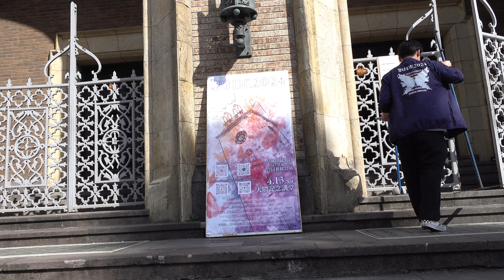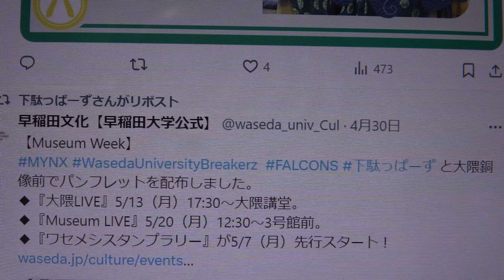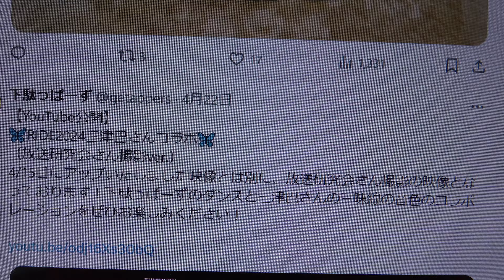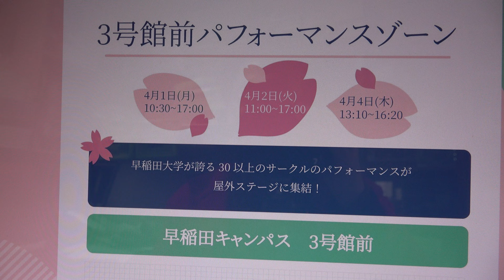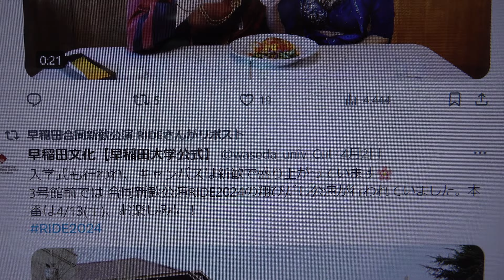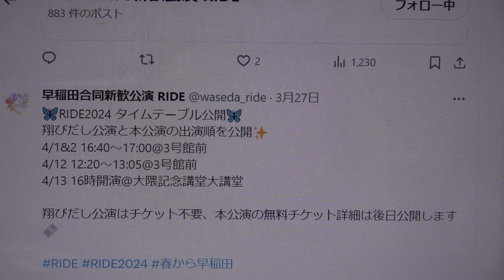✨早稲田最大パフォーマンスサークル合同新歓公演✨RIDE2024🌸早稲田大学の踊る下駄集団『下駄っぱーず』🌸早稲田大学津軽三味線愛好会三津巴👘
掲載許可済【🌊早稲田合同新歓公演 RIDE2024🌊】
2024年4月13日（土）大隈講堂公演@早稲田大隈記念講堂 開催！

合同公演実行委員会
 2024/04/13 にライブ配信
【RIDEとは】
RIDEは毎年春に開催される早稲田最大の合同新歓公演です。
新しい仲間、自分の夢中に出会う春、まだ見ぬだれかの"はじめの一歩"の背中を押すという1つの大きな目標のもと、私たちRIDE運営メンバーはたくさんの人々の情熱の交差点を、"はじまり"を創りだすべく、このRIDEと向き合ってきました。
「早稲田の波に乗れ」との想いで先輩が名付け、連綿と紡がれてきたRIDEはコロナ禍を乗り越え、始まってから今年で9年目。今宵も早稲田の地に集う者の溢れ出す情熱を全身に感じていただければ幸いです。
あなたが共に早稲田を舞う美しい羽と、かけがえのない仲間に出会うことを祈って。
【テーマ】
『煌めき達よ、今翔びたて』
煌めきとは、自ら光を放つこと。
真っ白な螺が自分だけの"好き"に染まりながら、仲間と並び、早稲田の地で羽ばたいでゆく、そしてそんなあなたは何よりも煌めいていることでしょう。
原石であるみなさんにとって、明日をはみ出して羽ばたく先輩たちの背中を見ることができるこのRIDEが、一歩踏み出すきっかけとなることを運営一同、楽しみにしています。

早稲田合同新歓公演 RIDE
RIDE2024は閉幕いたしました！
関わった全ての皆様に感謝申し上げます。
今年度開催した計4回の公演に対して、ご意見・ご感想ございましたらこちらのフォームに書き込んでください🦋

早稲田文化【早稲田大学公式】
【予約開始】お申込みください！『大隈LIVE』
2024年5月13日（月）17:30-19:00 開場17:00
大隈記念講堂（大講堂）
参加団体がすごい！

【🫧🦋RIDE2024 出演団体発表🦋🫧】
RIDEに出演する団体を大公開✨
第3弾は
バンカライズム🎨、ワセガシラ🏳️、三津巴👘、漣🌊
RIDEでしか見られないパフォーマンスをお楽しみに💎
後日、団体インタビューも公開しちゃいます🍀
続報をお待ちください！
第2弾は
Brilliant Pinks🥀、下駄っぱーず🌸、魁響🥁、競技ダンス部💃
下駄っぱーず
早稲田大学の踊る下駄集団『下駄っぱーず』です！
【24新曲制作秘話①公開✨】
2024年度制作演舞『祓』と24OP『セブンティーン』の制作秘話を4回にわたって紹介します⛩️✨
記念すべき第一回は『祓』の振りを作った振り制💃
たくさんのこだわりが詰まった振りの制作秘話をぜひ、お楽しみください！
下駄っぱーずさんがリポスト
【Museum Week】
MYNX WasedaUniversityBreakerz FALCONS 下駄っぱーず と大隈銅像前でパンフレットを配布しました。
◆『大隈LIVE』5/13（月）17:30〜大隈講堂。
◆『Museum LIVE』5/20（月）12:30〜3号館前。
◆『ワセメシスタンプラリー』が5/7（月）先行スタート！
【YouTube公開】
🦋RIDE2024三津巴さんコラボ🦋
（放送研究会さん撮影ver.）
4/15日にアップいたしました映像とは別に、放送研究会さん撮影の映像となっております！下駄っぱーずのダンスと三津巴さんの三味線の音色のコラボレーションをぜひお楽しみください！
《出演報告》
令和6年4月13日に『早稲田合同新歓公演RIDE』に出演しました！
「Moonthief/キタニタツヤ」
「蓮/三津巴さんオリジナル曲」
「花になって-Be a flower/緑黄色社会」の3曲を使用し、
三津巴さんとのコラボステージを披露いたしました！
YouTubeにて定点動画をアップします！お楽しみに！
【出演予告】
早稲田合同新歓公演RIDEまで
あと4時間を切りました✨
振り師のこだわりと皆の熱意が詰まった三津巴さんとのコラボステージです。どうぞお楽しみに！！

【公式】早稲田大学津軽三味線愛好会三津巴
世界大会6度優勝・全国一の津軽三味線サークル/公認/インカレ/金曜6限公式練習/初心者9割/
🌟お知らせ🌟
明日から2日間にわたり、第42回 津軽三味線世界大会が青森県弘前市にて開催されます！
RIDE2024に出演しました❤️‍🔥
下駄っぱーずさんとのコラボステージご覧いただけましたでしょうか✊🏻 ̖́-
当日の会場の溢れる熱気とたくさんの歓声の中で私たちも満足のいくパフォーマンスが出来ました！皆さんに良い音色を届けられていれば幸いです！
4/7に開催された「第27回津軽三味線コンクール全国大会」に出場し、合奏〈金獅子賞の部〉で準優勝をいただきました！✨
審査員・関係者の皆様、また応援してくださった皆様、ありがとうございました！
これからもサークル員一同精進して参ります！🙇‍♀️
新歓ブース、新歓パフォーマンス全日程終了致しました🌟
来ていただいた方々ありがとうございました、より多くの皆さんに私たちの三味線の音色が届いていれば幸いです🫶🏻💗 ̖́-
公式練習の見学や体験でお会い出来るのをサークル員一同楽しみにしております🙌🏻︎

紺碧の春【早稲田大学新歓】
本日は、「3号館前パフォーマンスゾーン」のタイムテーブルです！
1枚目が4月1日(月)、2枚目が4月2日(火)、3枚目が4月4日(木)です。
本日は、「大学新歓10号館109教室企画」のタイムテーブルの紹介です！
※今後変更の可能性があります。変更になった場合は、こちらのポストにリプライをして修正いたします。
本日は、「大学新歓7号館教室企画」のタイムテーブルの紹介です！
◎日時
4月1日(月) 10:30-17:00
4月2日(火) 11:00-17:00
4月4日(木) 13:10-16:20
タイムテーブルは後ほど発表します！お待ちください！
◎開催場所
早稲田キャンパス　3号館前
早稲田大学チアダンスチームMYNX公式さんがリポスト
東京メトロ東西線 早稲田駅にて
早稲田大学合同新歓公演RIDEの駅広告が掲出されています🌊
是非お立ち寄ください📸✨
【紺碧の春はまだまだ続く...！】
新入生の皆さん、新歓1日目はいかがだったでしょうか？
明日に入学式を控える方も今日あまり参加出来なかった方も、明日から4日(木)まで、新歓はまだまだ続きます！

3月31日
【新入生必見！】
『完全攻略ガイド』で新歓を堪能せよ！
いよいよ明日から大学公式新歓スタートです🌸
こちらの投稿から概要をお伝えしますので、ぜひご確認ください！
早稲田で過ごす4年間を輝かせる出会いがきっとあるはず
ぜひ足を運んでください！

いよいよ明日、早稲田大学新歓『紺碧の春』が始まります🌸
当日の様子は全てInstagramにて発信します！

掲載許可済4/13会場の溢れる熱気とたくさんの歓声の中下駄っぱーず🌸と三津巴👘のコラボステージ素晴らしいパフォーマンスでしたね✊🏻 ̖́-